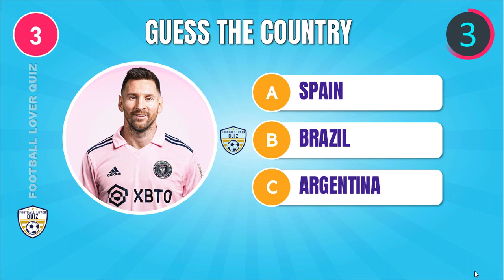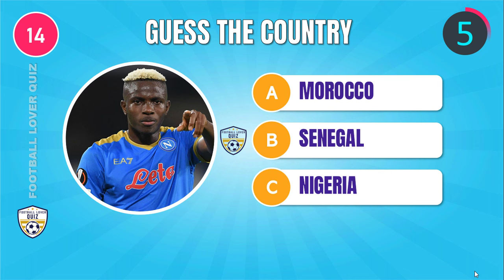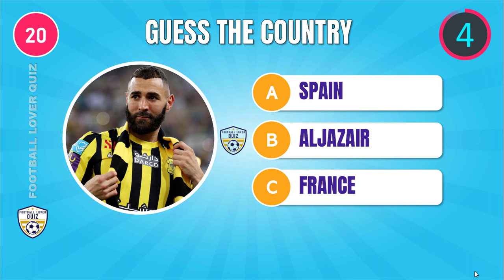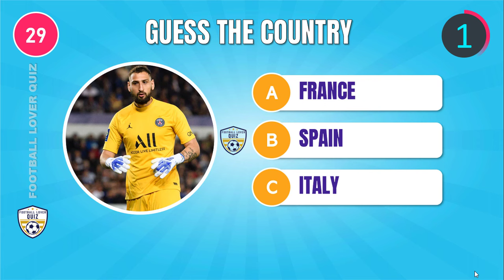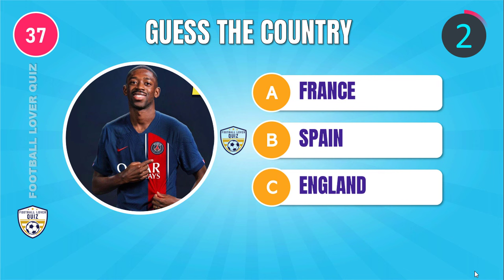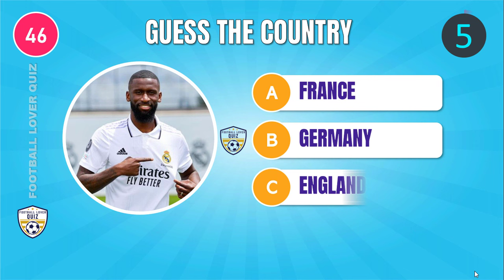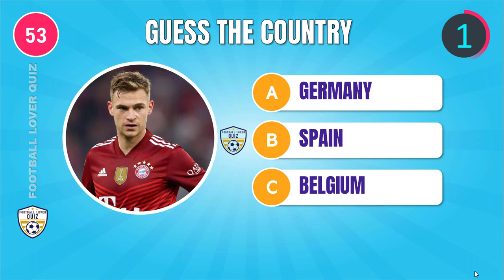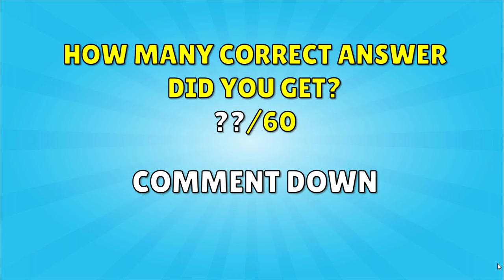GUESS THE COUNTRY OF FOOTBALL PLAYER | FOOTBALL QUIZ 2024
Guess The Country of Football Player | Football Quiz 2024. Lionel Messi, Christioano Ronaldo, Kylian Mbappe, Neymar, Erling Haaland, Jude Bellingham.

Welcome to Football Lover Quiz!
Are you redy for the new quiz "Guess the Country of Football Player". We've prepared a thrilling challenge for all football enthusiasts out there. With a total of 60 questions plus a bonus question, get ready to test your knowledge of international football stars!

Can you guess the country of each player football quiz 2024 featured in the video? From Lionel Messi to Christiano Ronaldo, Kylian Mbappe, Neymar, Sergio Ramos, Erling Haaland, Jude Bellingham, Karim Benzema, and beyond.

Join us as we embark on this journey to guess not only the country but also the names of the football players. From Brazil to Germany, and Argentina to Spain, every corner of the football world is covered in this exciting quiz.

Challenge your friends and fellow football lovers to see who comes out on top in this ultimate football quiz of 2024!